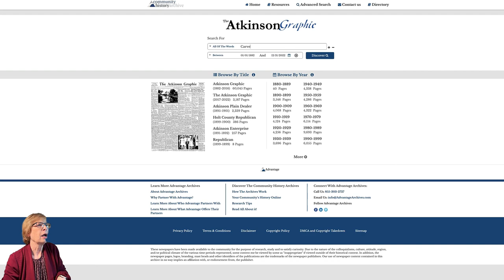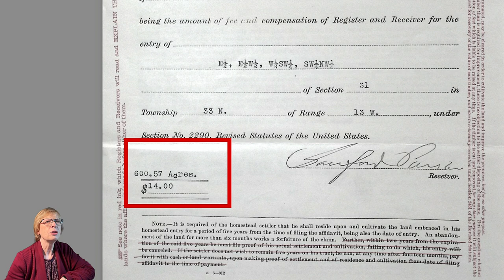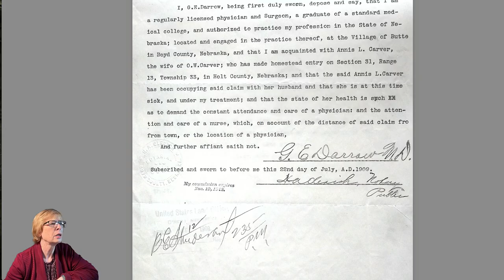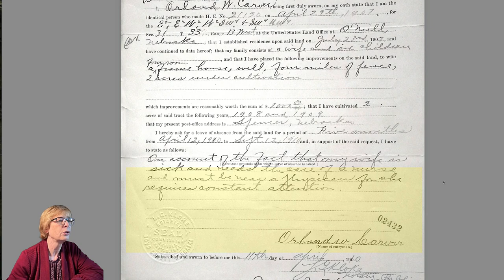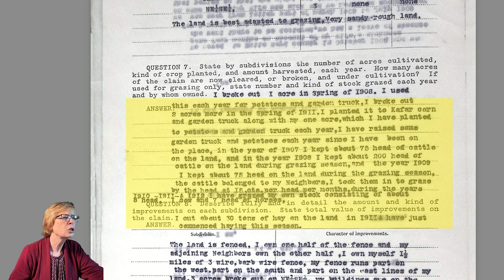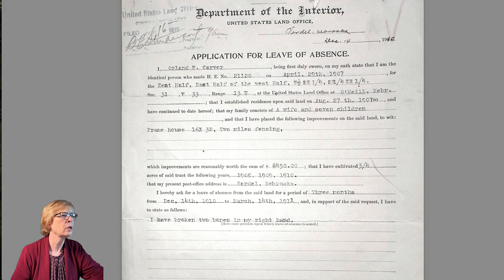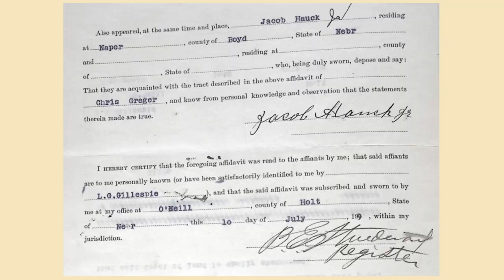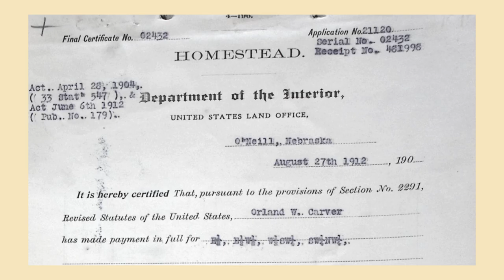You Won't Believe What I Found in My Grandparents Homestead Papers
When I ordered my grandparents' homestead application, I expected to get dates, land coordinates, and notes about how the land had been improved.

What I didn’t expect was to stumble upon a much deeper story. The applications can include surprising clues about their lives and help you uncover family stories you didn't know before.

For a list of great resources including the maps I used and websites to help with homestead research, see my accompanying blog post here: https:legacycarvers.news/p/finding-family-stories-in-old-government

• Lyrics: Nancy Carver
• AI Composition & Production: Suno AI
• AI Vocal Performance: Kits AI